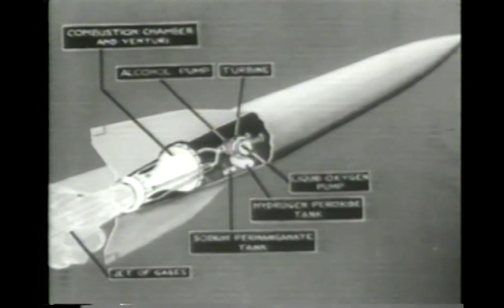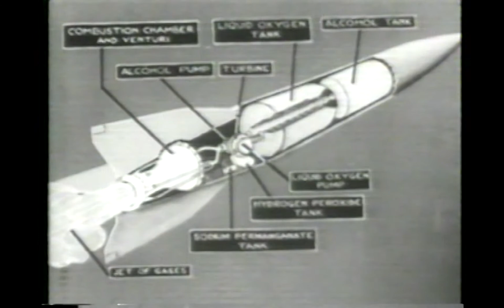The German A-4 Rocket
Known to the World War II Allies as the Vengeance 2 (V-2), this post-war documentary by the British War Office details the operation that focused on the acquisition and testing of V-2 rockets, as well as the recruitment of the technicians and scientists who brought Hitler's dream of a terrifying vengeance weapon to life.